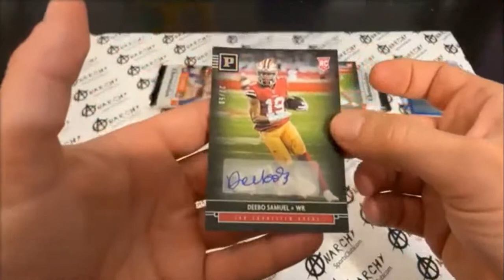2019 Panini Chronicles Football Break - Deebo Samuel Rookie Auto 27/50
Panini Chronicles Football
49ers - Deebo Samuel